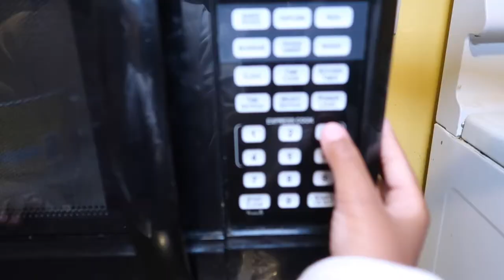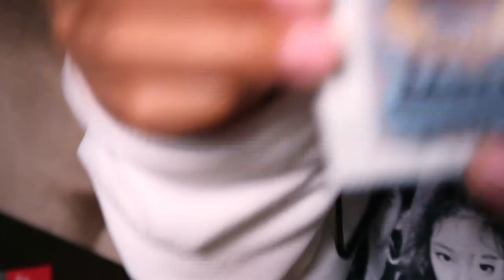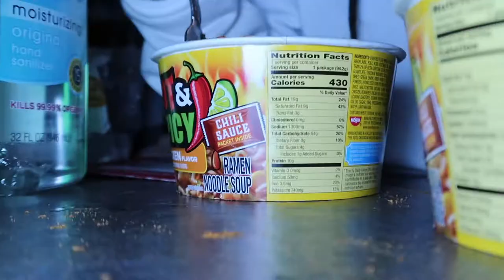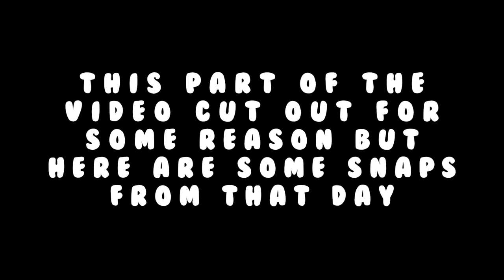Hot & Spicy Noodles MukBang